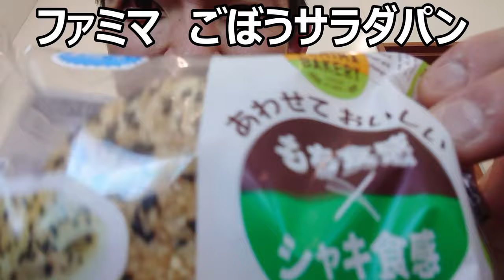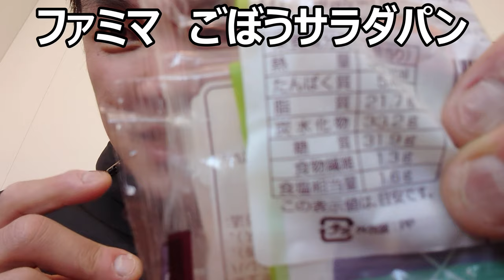「根菜たっぷりパン」で、体のお掃除しませんか？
「ごぼうとれんこん、そして◯◯～？」
食べるだけで体の中をお掃除～
出来るパンがファミマにあったら、
あなたは食べてみたいですか？